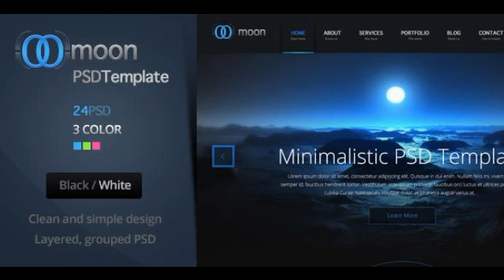Preview Moon PSD Template Creative Creative - PSD Templates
Minimalist moon PSD Template design. (25PSD) PSD Files Included: 01_blue_home 02_blue_home_white 03_blue_about 04_blue_services 05_blue_portfolio 06_blue_blog 0...

             : Photoshop PSD

          , High Resolution
             : No

          , Layered?
             : Yes

          , Minimum...